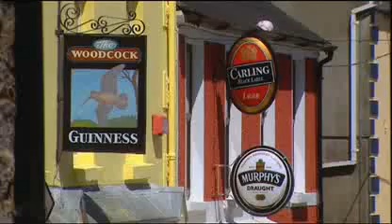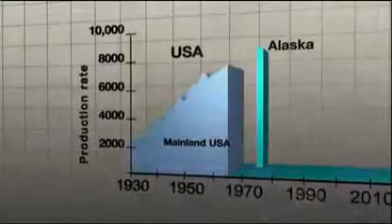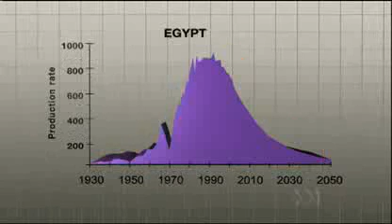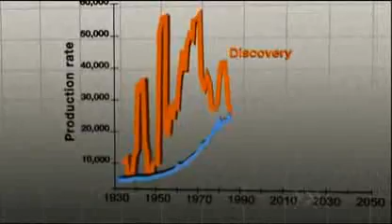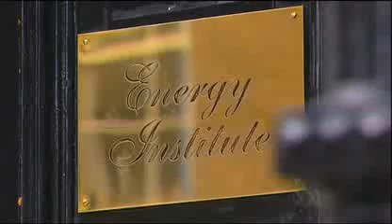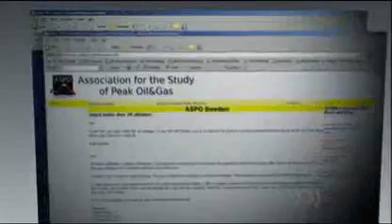PeakOil; Colin Campbell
Colin campbell demonstrates peak oil using an irish pub table and several stouts!